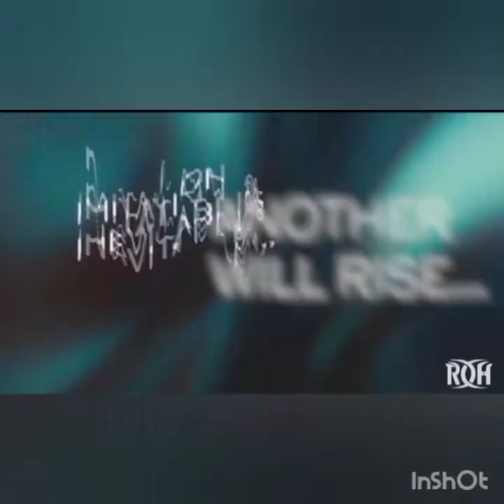Matt Taven Custom 2022 Titantron | Including'Cathedral'Theme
Superstar:Matt Taven
Theme/Song:Cathedral
-ElIdoloTronz